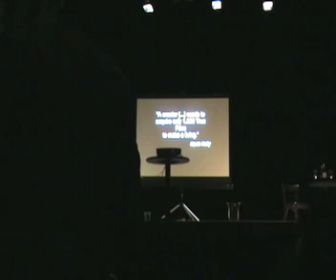NextWeb | NY Web 2.0 Meetup Part 08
The NextWeb's NY Web 2.0 Meetup is one of New York City's most popular networking events / parties focusing upon all elements of business and technology. Presenters include: Eric Litman, Washington VC; Ben Kaufman, Kluster; Jack Bury, EyeBees.com; and John Haro, Votour.